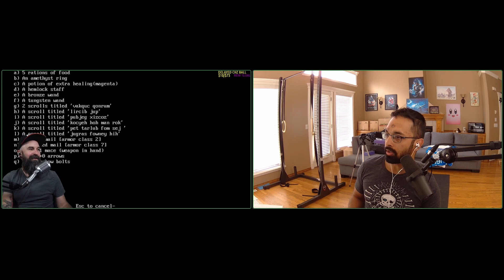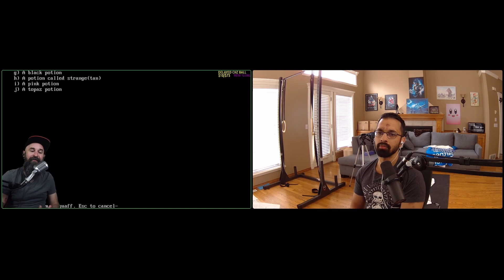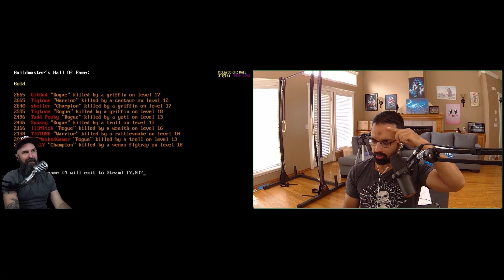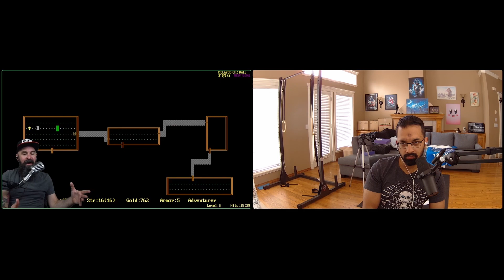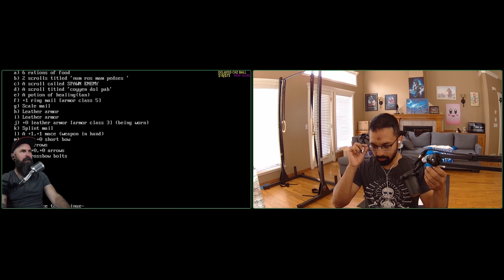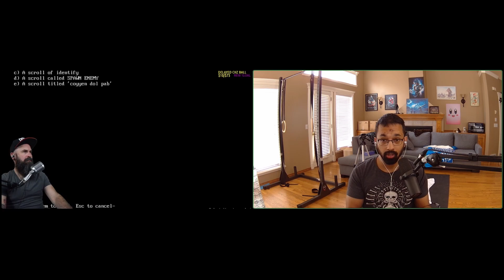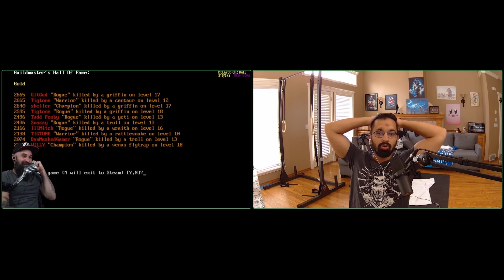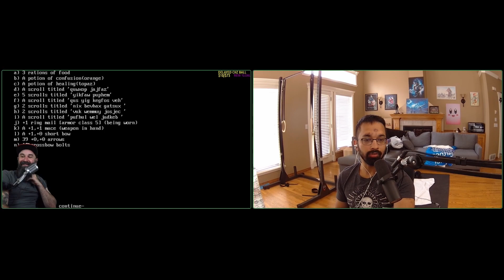Jared R Bair: Paid to Review Video Games and Twitch | Faraaz Khan Podcast #6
Welcome to episode 6 of the Faraaz Khan Podcast! In this episode, Faraaz talks to JaredRBair (Previously DabesJared), a popular Twitch streamer who has built a following for his engaging streams of games like Minecraft and Grand Theft Auto V. Jared shares his journey to becoming a Twitch streamer, including his decision to change his name and how he built his community.

But that's not all – Jared also talks about his experience writing for a gaming magazine and getting paid to review pre-released indie games. He shares his insights on the gaming industry, including how Twitch has changed the way people play and interact with games.

If you're a fan of gaming or just interested in the world of Twitch streaming, you won't want to miss this episode! Tune in to hear Faraaz and Jared's conversation on all things Twitch, gaming, and more.